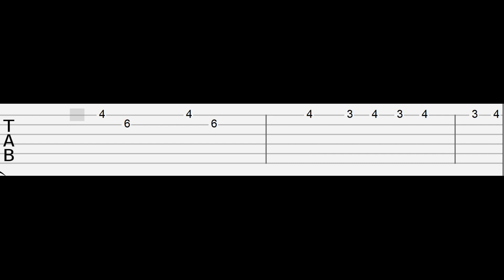Catch - Roblox Doors Animation (Easy Guitar Tabs Tutorial)